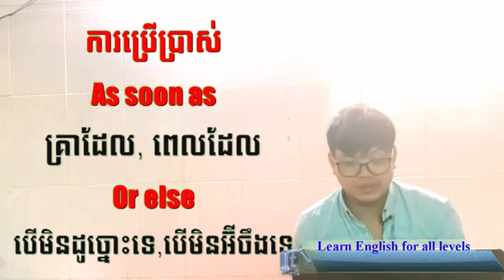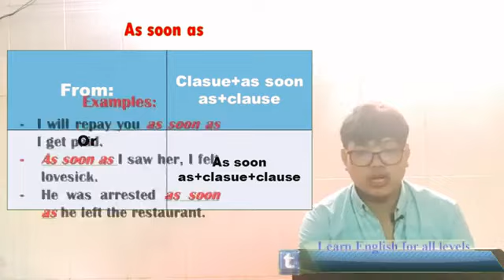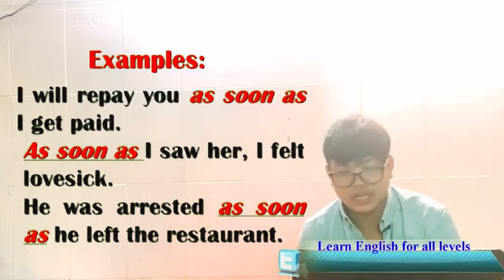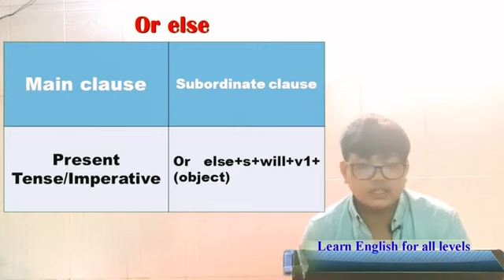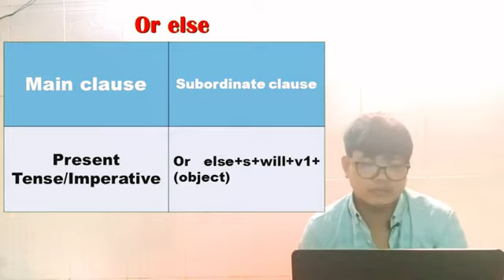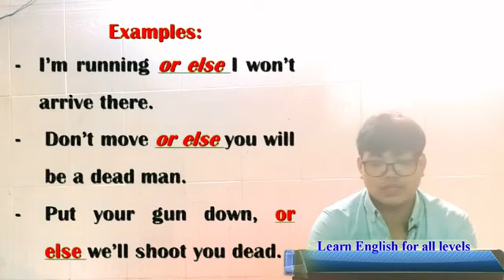បងប្អូនណាខ្លះ អត់ទាន់ចេះប្រើ as soon as Vs or else ក្នុងវេយ្យាករណ៍អង់គ្លេស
This video l, I gonna tell you the difference of as soon as and or else in English grammar.